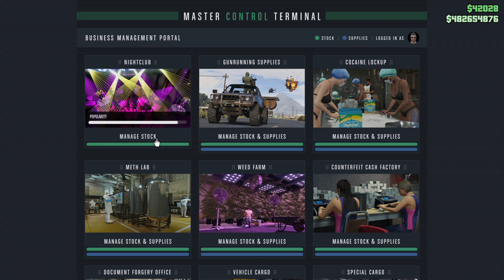GTA5 Online Full Stock all locations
GTA5 Online full Stock Nightclub, Bunker, all warehouses and businesses.